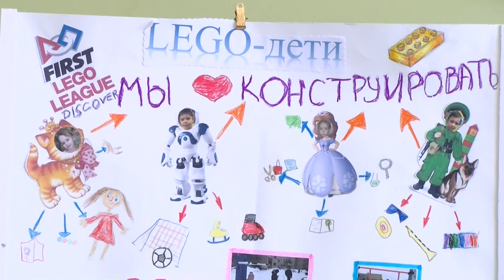Юные инженеры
Команда «ЛЕГО-дети» из детского сада №41 приняла участие в региональном отборе национального чемпионата по робототехнике в центре науки «Кванториум» в Нижнем Новгороде.